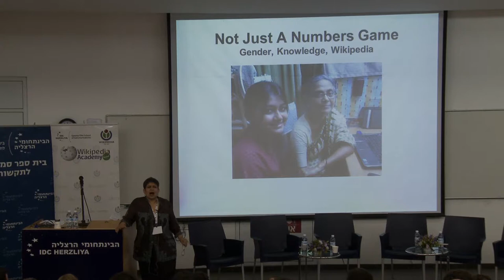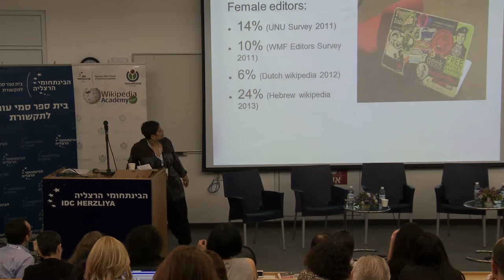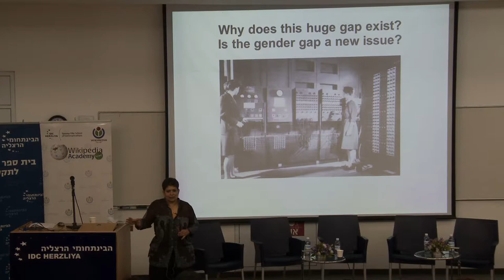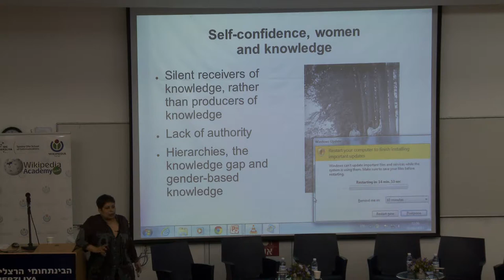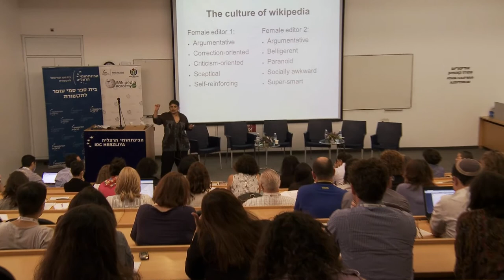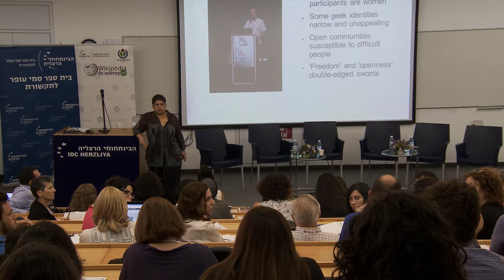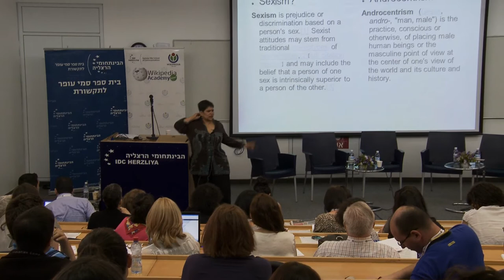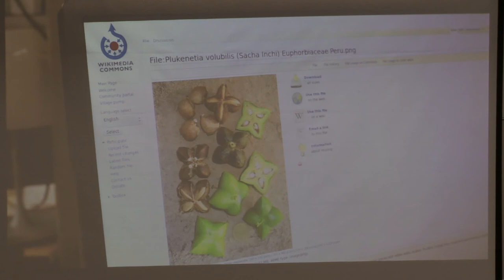Bishakha Datta: Not Just A Numbers Game Gender, Knowledge and Wikipedia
Opening keynote of Wikipedia Acadamey 2013 in Israel by Bishakha Datta, Wikimedia Foundation Board Member:
Less than 10% of those who create knowledge on wikipedia are women -- but what are the real implications of that number? Does it matter if more men produce knowledge than women? What role does gender play in defining what counts as knowledge, in shaping how knowledge is created and codified, and in deciding who gets access to knowledge? Through an exploration of the larger relationship between 'gender' and 'knowledge', I analyze why getting more and more women to create, produce and consume knowledge on wikipedia is not just a game of numbers

כ-150 משתתפים ומשתתפות לקחו השנה חלק באקדמיית ויקיפדיה החמישית שנערכה במרכז הבינתחומי שדנה בהיעדר נשים עורכות בוויקיפדיה. הרצאת הפתיחה בכנס ניתנה על ידי בישאקה דאטה, חברת הוועד המנהל של קרן ויקימדיה.